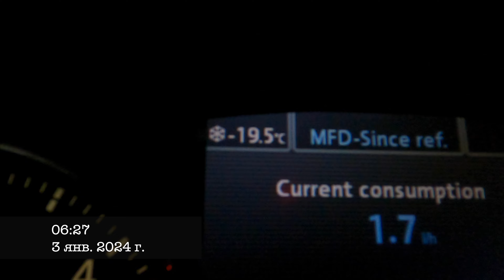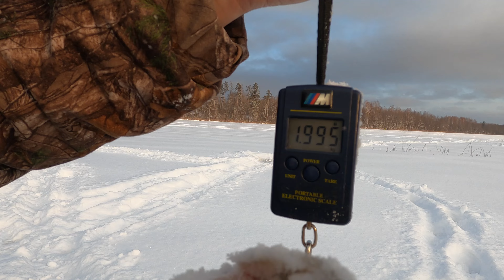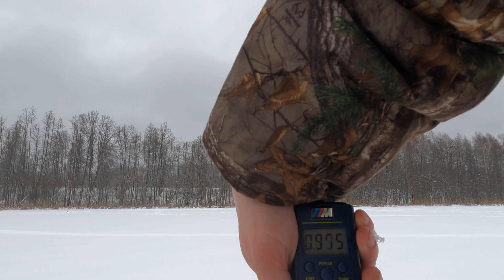ЗИМНЯЯ РЫБАЛКА НА ЩУКУ \ ФЛАЖКИ \ РЫБАЛКА НА ЖЕРЛИЦЫ | LĪDAKU COPES, Latvia Jēkabpils rajona.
ЗИМНЯЯ РЫБАЛКА НА ЩУКУ
Latvia - Jēkabpils rajona..
1) Vārzgūnes ezers
2) Radžu ūdenskrātuve
3) Vīķu ezers